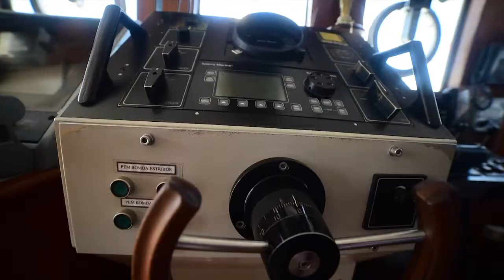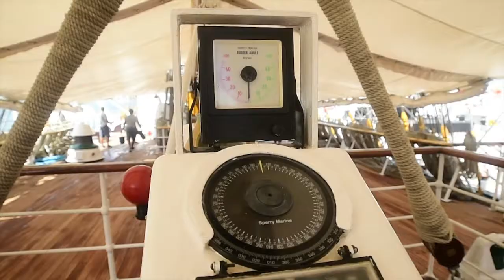Conoce el Buque Escuela Fragata Libertad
Construido desde el 1953, el teniente de navío nos ofrece un recorrido por el buque que viaja desde el año 1963. ¡Disfruta de la libertad!